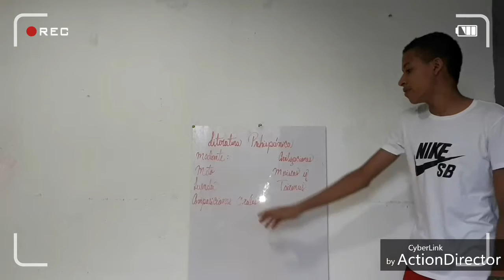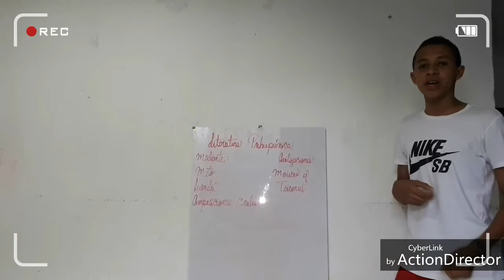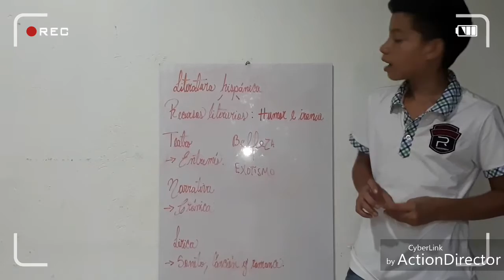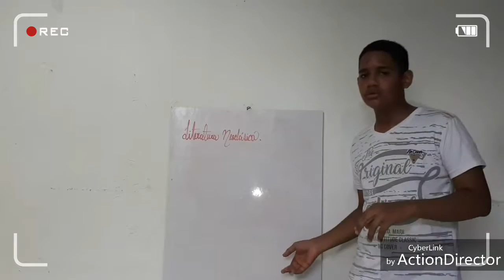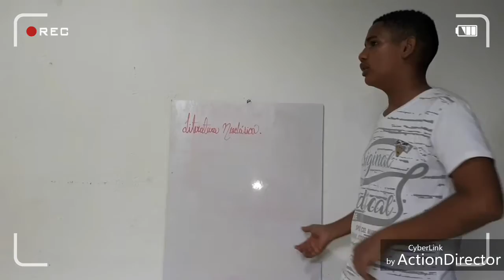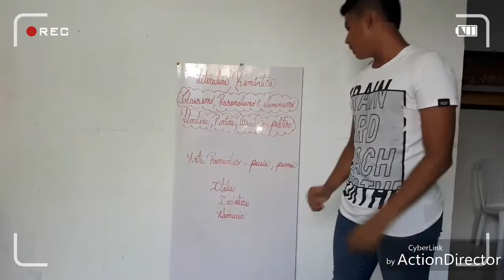Literaturas Instituto Bolivariano